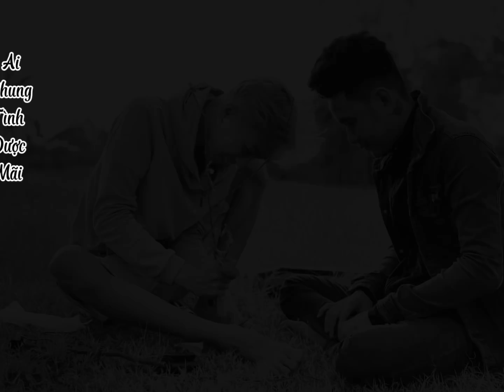Guitar buồn tâm trạng Thuận chùa, Khang blue cover guitar.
Ae donet thuận vài lon bia nhé 👇
cảm ơn anh em nhiều.

ATM 👇
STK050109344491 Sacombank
NGUYEN VAN THUAN

_facebook thuận chùa:
_nếu có vấn đề gì bản quyền hãy thông báo thuận qua facebook hoặc sđt nhé thuận sẽ xóa.
_nghiêm cấm các hình thức reup, lấy nhạc video khi chưa cho phép
Bản quyền thuộc về Thuận Chùa, METUB network